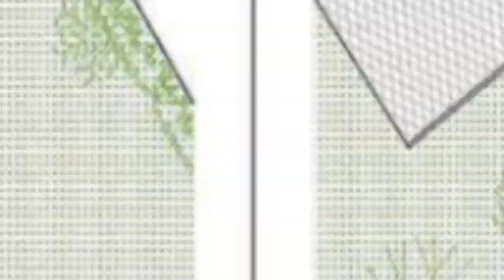75 Rustic White Pool Design Ideas You'll Love ☆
Browse rustic swimming pool designs to get inspiration for your own backyard oasis. Discover mountain style pool deck ideas and landscaping options to create your poolside dream.

0:00:00 - Intro
0:00:12 - Rustic White Pool Design Ideas You'll Love: Inspirations 1 to 25
0:01:04 - Rustic White Pool Design Ideas You'll Love: Inspirations 26 to 50
0:02:08 - Rustic White Pool Design Ideas You'll Love: Inspirations 51 to 75